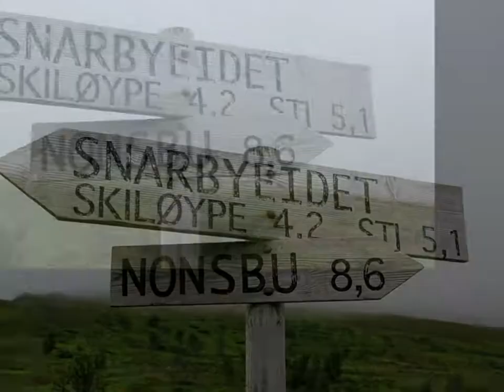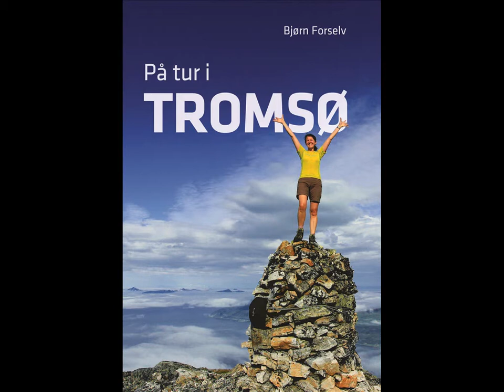På tur i Tromsø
Her får du se hva Tromsøfjellene har å by på av fotturer.
Bildepresentasjon som ble vist under lansering av turboka "På tur i Tromsø" av Bjørn Forselv 8. november 2012.